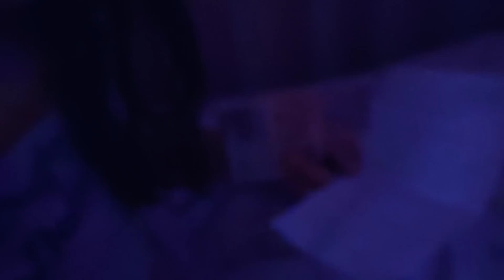se le cayó su primer diente a vale,llegó el 🐭 ,Mateo en escuela, revisión médica de la mami